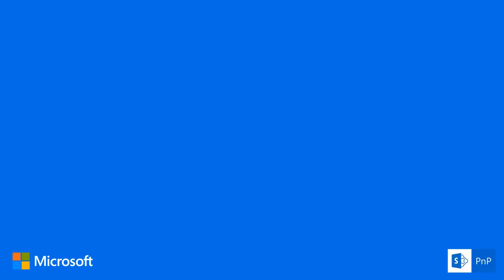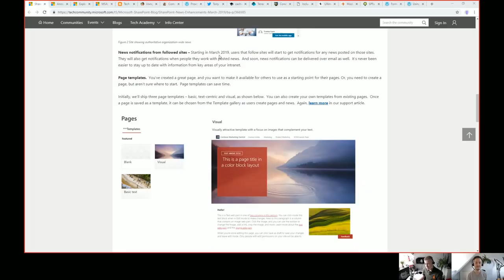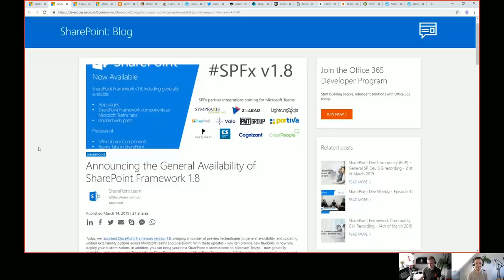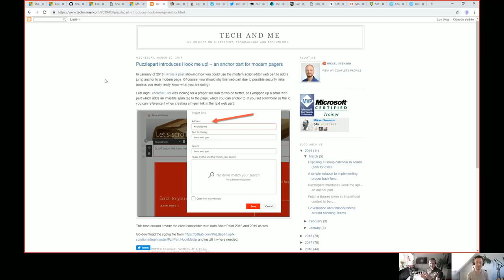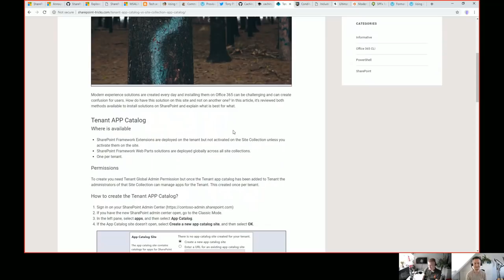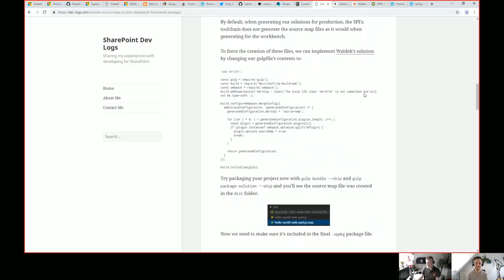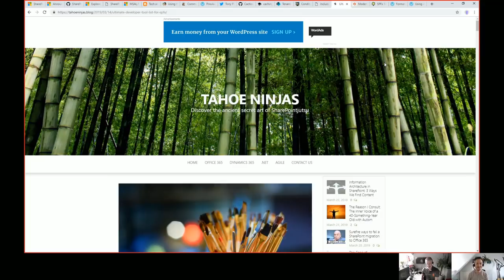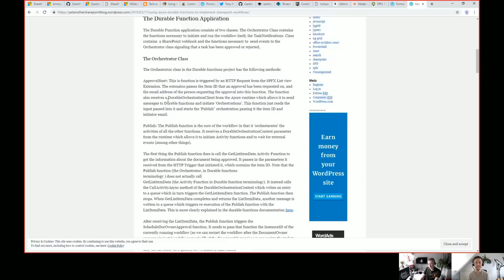SharePoint Dev Weekly - Episode 32 - 26th of March 2019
SharePoint Dev Weekly is a weekly video chat where Vesa and Waldek are talking about the latest news and topics around the SharePoint dev area.

If you want your article or sample mentioned, please use the SPDevWeekly hashtag on Twitter for letting us know.

This video was recorded on Monday 25th of March 2019.

You can find more details on the weekly summary from the SharePoint Dev blog More details on the SharePoint Dev community available